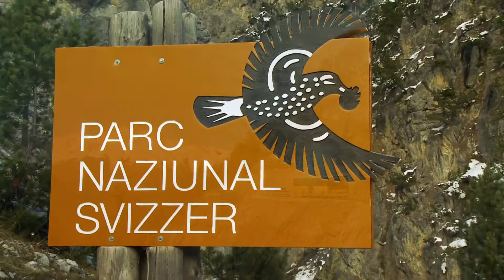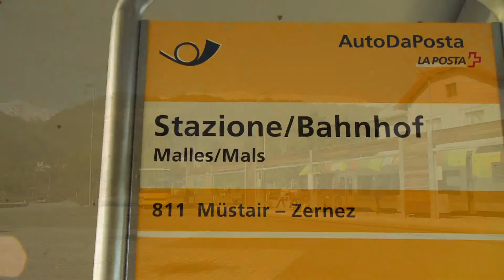Engadin--Meran-Linie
Zernez--Müstair--Mals/Malles

Entdecken Sie mit der Engadin--Meran-Linie eine faszinierende Postautofahrt durch den Schweizerischen Nationalpark, über den Ofenpass und durch das malerische Val Müstair nach Mals im Südtirol.